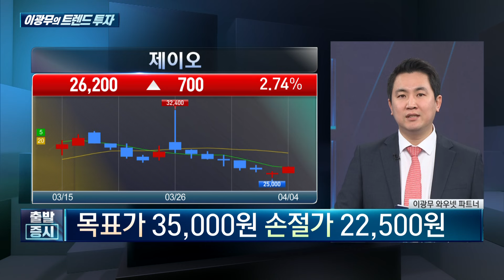LG엔솔 美 애리조나 공장 착공, CNT 도전재 생산 '이 기업' 주목/ 이광무의 트렌드 투자 / 한국경제TV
출발증시